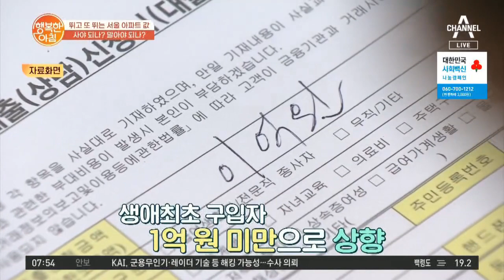부동산 불패신화! 무주택자가 집 사야 하는 이유 | 행복한 아침 617 회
역사상으로 아파트가 패한 적이 없었다?!
경제평론가가 밝히는 집 사야 이유!